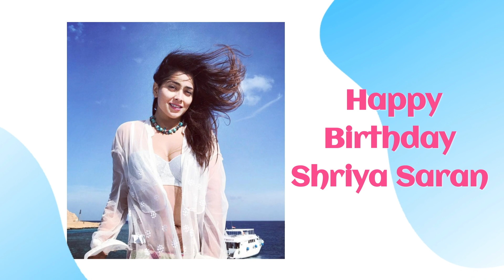Rapid Fire with Shriya Saran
in this super fun rapid fire session, Shriya Saran shows us her witty side and she tells us all about her likes and dislikes and her favourite Tollywood couple that she'd like to go on a double date with...